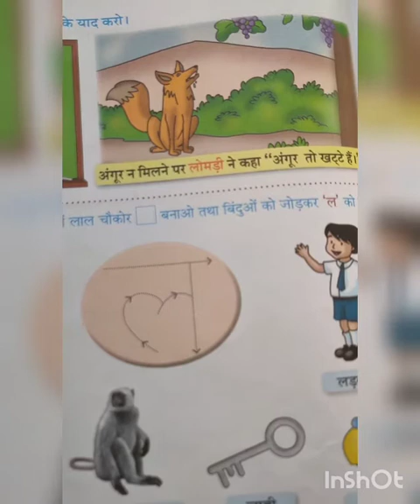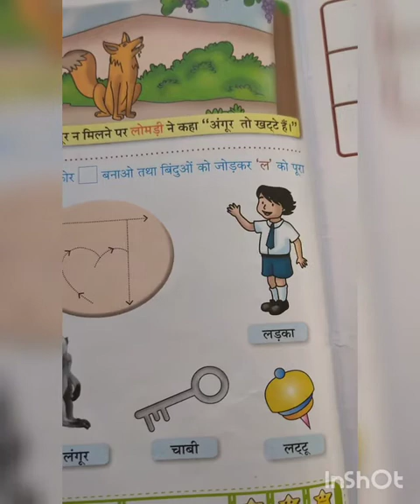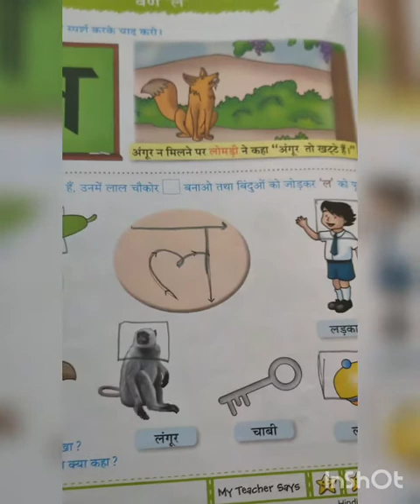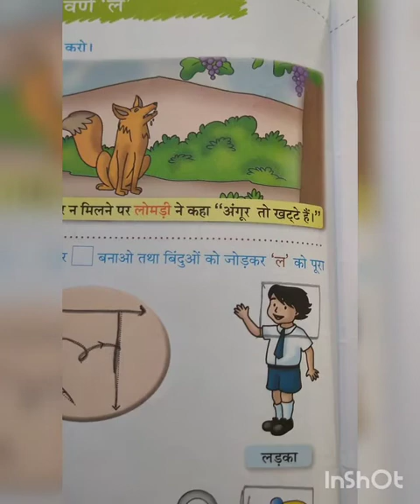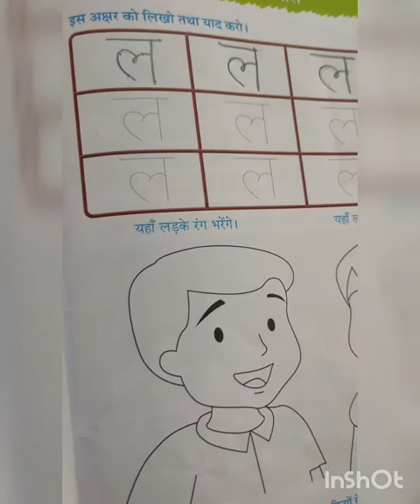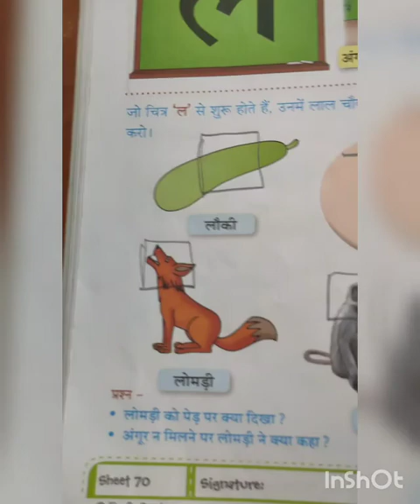हिन्दी वर्ण -ल